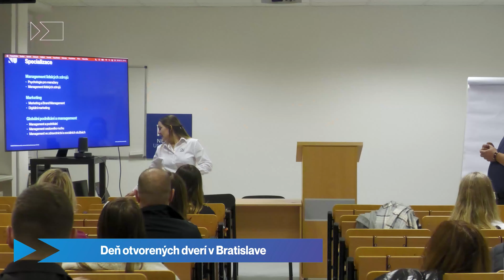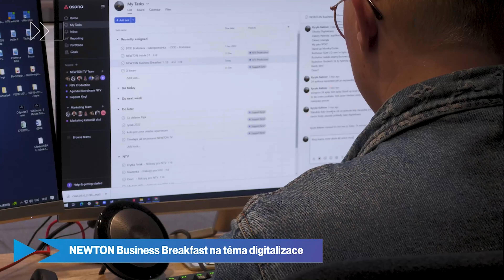NEWTON Inside 31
#31 NEWTON Inside, pohled do zákulisí dění na NEWTON University. ✨
Tentokrát poprvé v podání našeho slovenského 🇸🇰 týmu newtonTV. Moderuje Patrik Rybár. A na co se můžete těšit? 🎥
- první WINTER ❄️PARTY v Bratislavě
- reportáž z Dni otevřených dveří 🚪
- Jan Rak hostem
- proběhla další úspěšná BUSINESS BREAKFAST 🥓🥐
- pozvánka na International Christmas Evening
- diskuzní večer s Marianem Jelínkem a jeho hostem